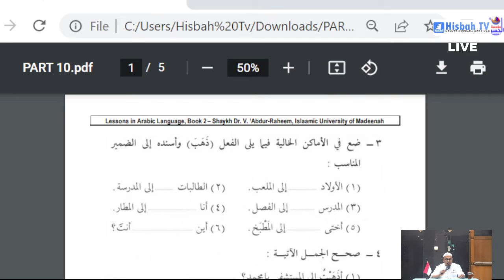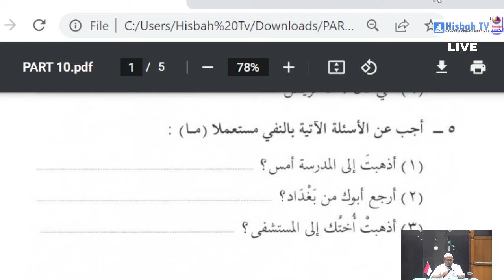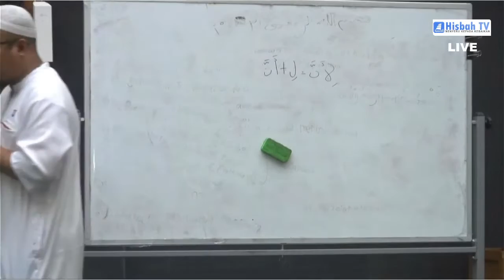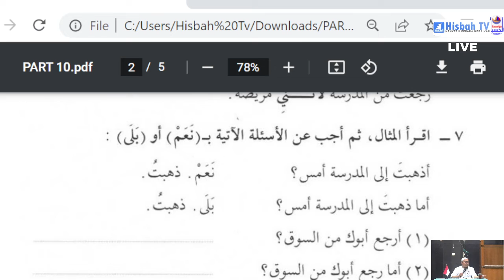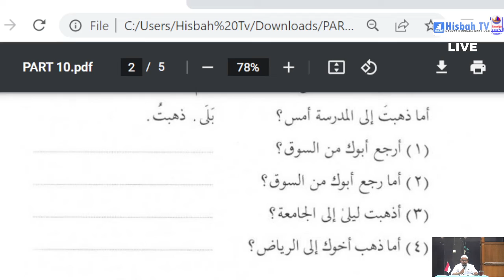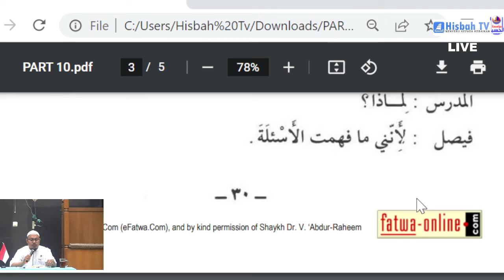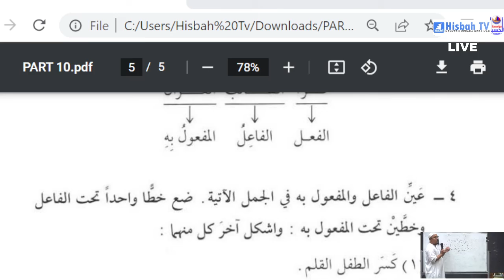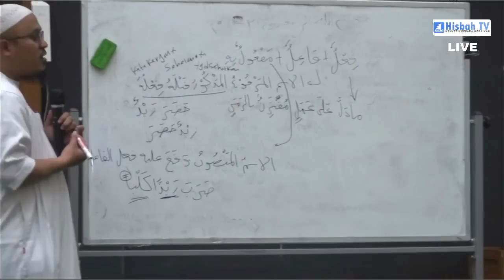Durus lughoh 'Arabiyyah, jilid 2, part- 10 (Lanjutan pelajaran ke- 4) - Ustadz Aris Tsabit, S.pd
Dukung Dakwah kami
Dengan cara mendonasikan sebagian rizki terbaik anda.
Donasi yang anda berikan akan kami digunakan untuk menopang operasional Dakwah kami.